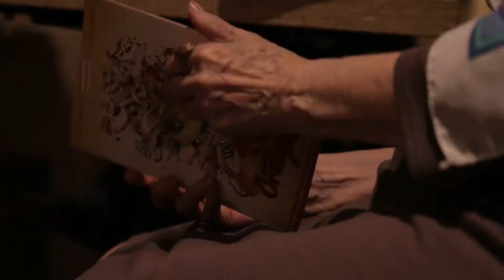Ördögkatlan sajtótájékoztató 2018